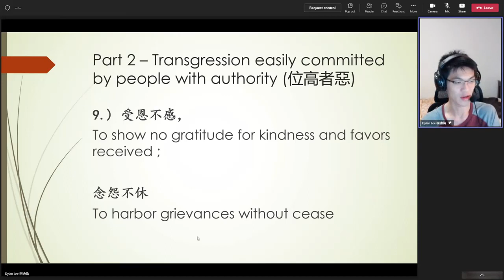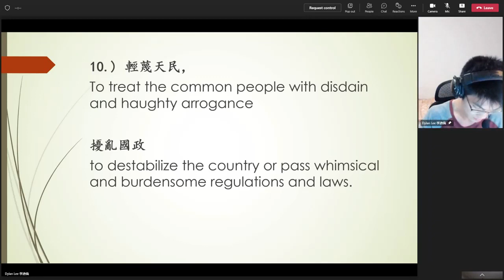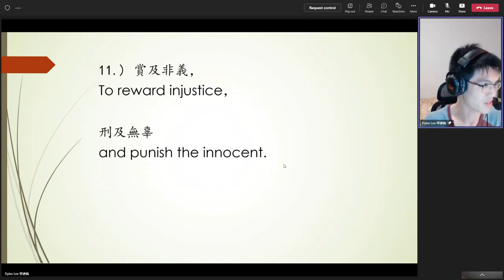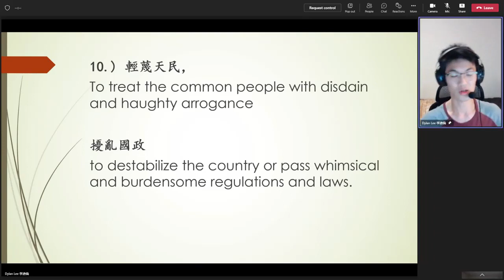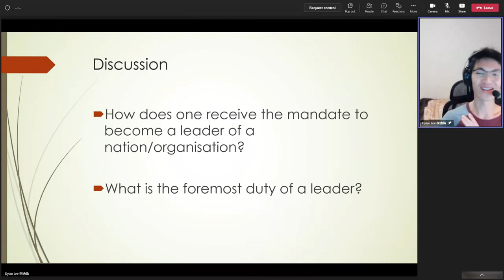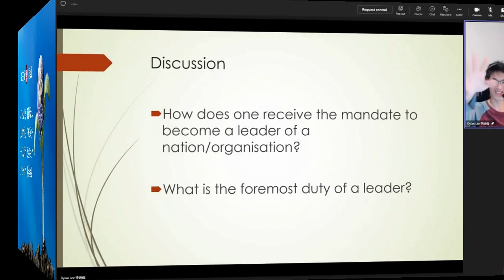Dylan Lee's 20220920（12）Review on Treatise on Response and Retribution 無字幕 英國英語口音